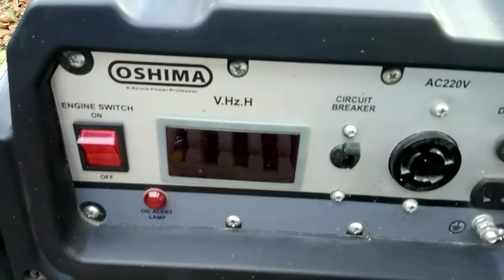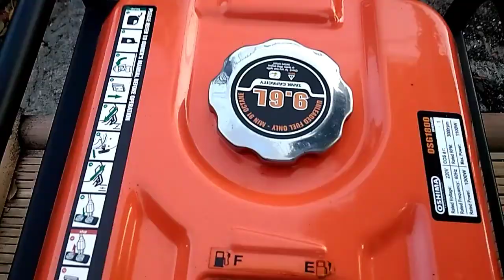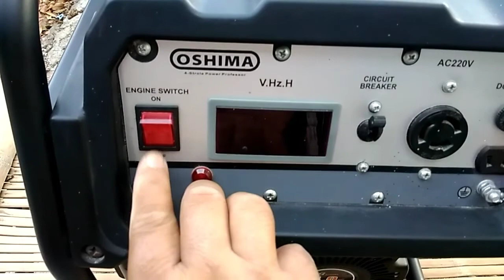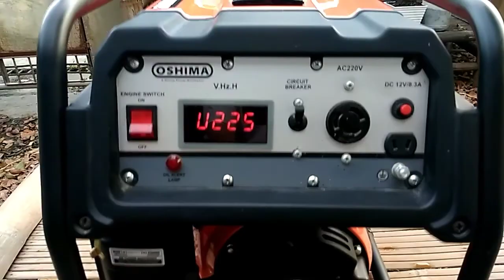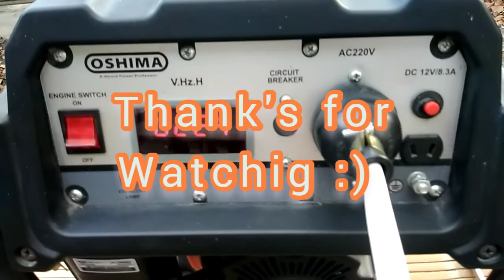How to Operate a Oshima Gasoline Generator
Sorry, this is not Unboxing... I bought this Power Generator 6/22/2020, It's a worth buying for. I got this for only P6,982, now this Generator is already 13K+. I uploaded this video to show other buyer how to operate this generator, I hope this would help.